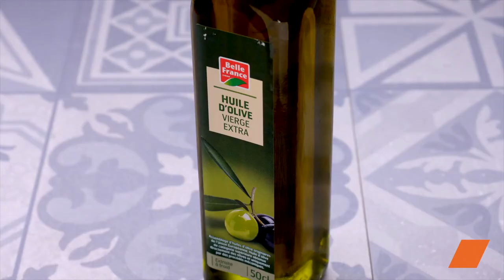🥧 Tartelettes à la pissaladière ☀️🇫🇷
Cette semaine nous partons dans le sud de la France ☀️🇫🇷

Dans cette vidéo, découvrez comment préparer de délicieuses tartelettes à la pissaladière, une recette provençale incontournable ! Ces petites tartelettes sont un régal pour les papilles. Suivez notre recette simple et rapide pour régaler vos convives lors de vos apéritifs ou repas en famille. Bon appétit !🥧

🔸Ingrédients :
• Oignons
• Huile d’olive vierge extra
• Poivre noir
• Sucre
• Thym séché
• Thym frais
• Fond de pizza
• Filets d’anchois
• Olives noires dénoyautées

Réveillez vos papilles avec ces irrésistibles tartelettes à la pissaladière ! Préparez-les en un rien de temps grâce à notre recette facile à suivre. Idéales pour un apéritif gourmand ou une entrée savoureuse, ces tartelettes seront la star de votre table. N'attendez plus, essayez-les dès aujourd'hui et régalez-vous ! 🎉